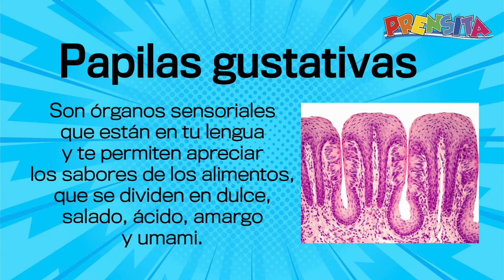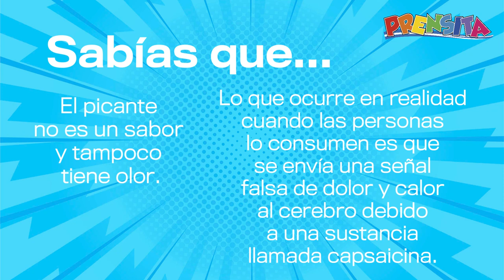El sentido del gusto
Prensita te enseña a que reconozcas las partes del sentido del gusto y por qué es necesario para sentir los sabores de las comidas.

¡Visítenos!